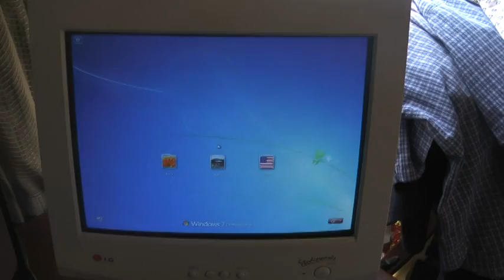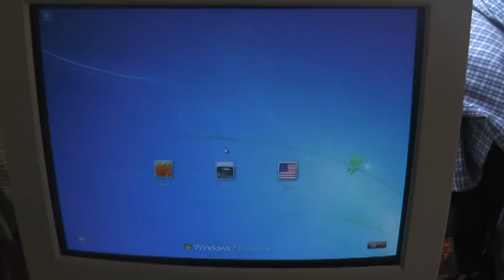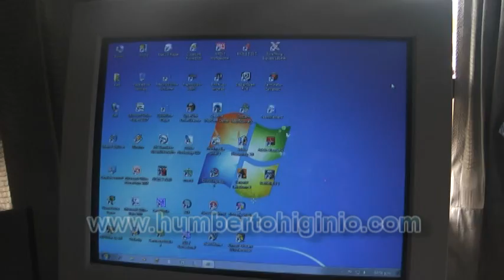Reparaciones Domesticas - Reparando el Monitor de la Computadora - Analisis - Deteccion y Reparacion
En este video explico paso a paso como reparar un monitor con problemas e